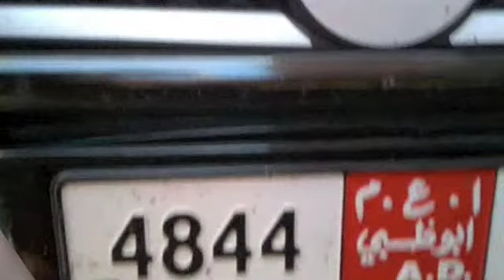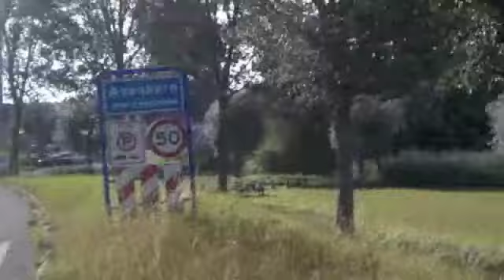RATO no rolê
Filmado e editado por Jean, vulgo: Ratinho.

Julho 2009 - Rolê na Europa